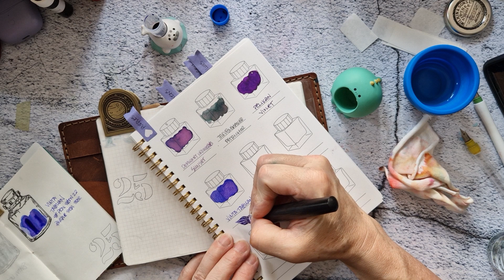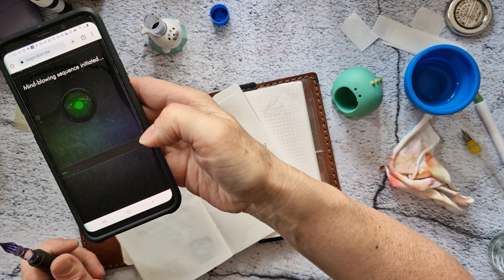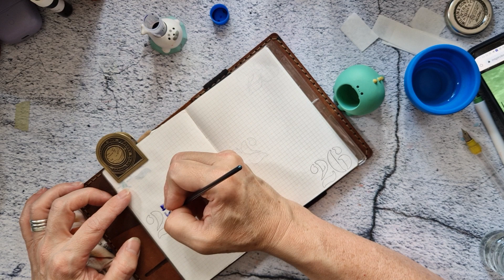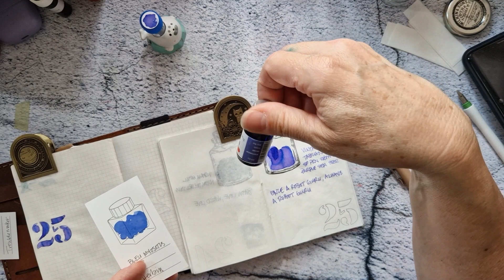30inks30days Day 25 (June 2023) - Vinta Tabuan Purple Sea Star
This ink is quite pretty and is going in my pile of inks I want to use in a future currently inked.